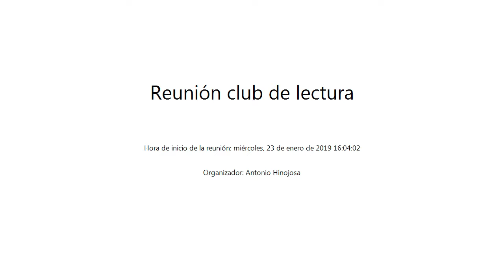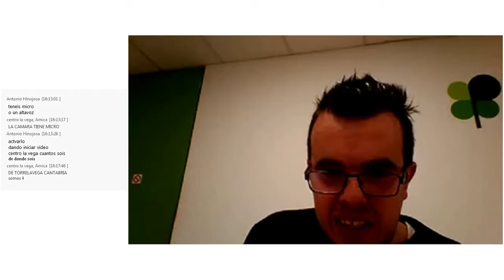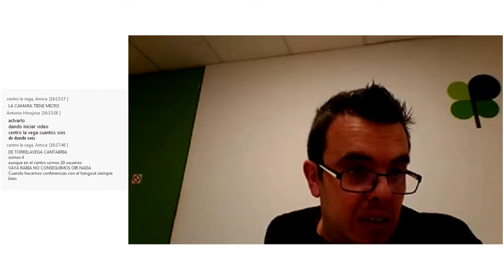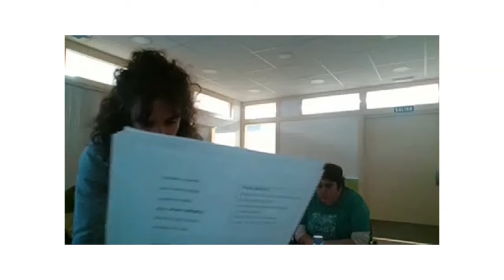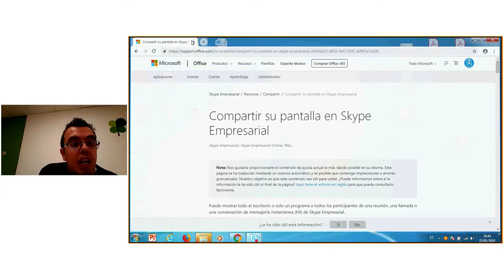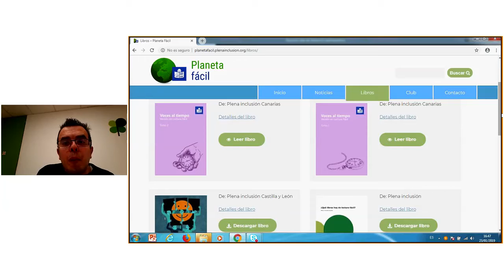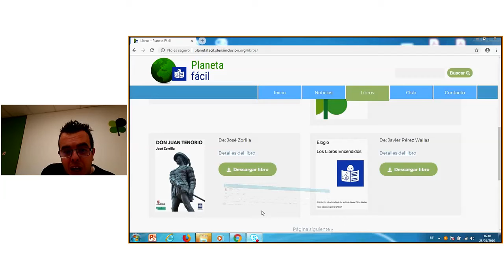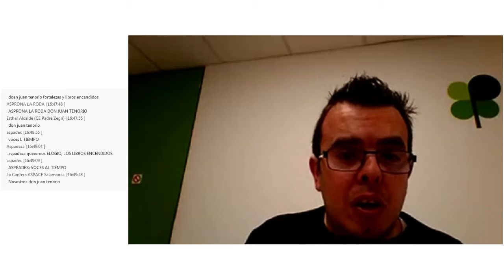Reunión club de lectura miércoles, 23 de enero de 2019